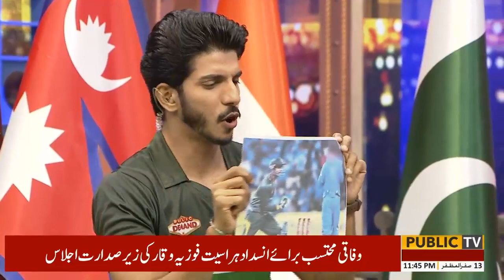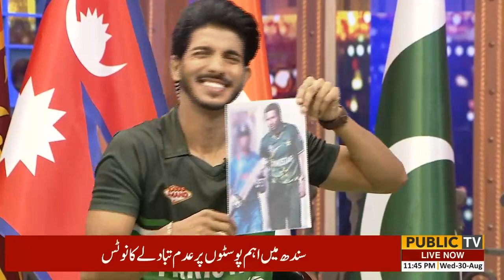Saeed Ajmal Surprises Everyone by Giving Right Answers | Public Demand | Asia Cup Special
Saeed Ajmal Surprises Everyone by Giving Right Answers | Public Demand | Asia Cup Special  | Public News